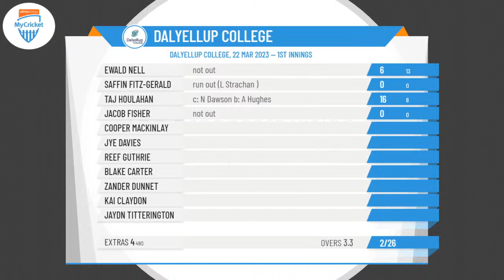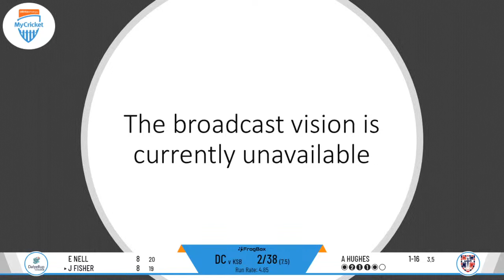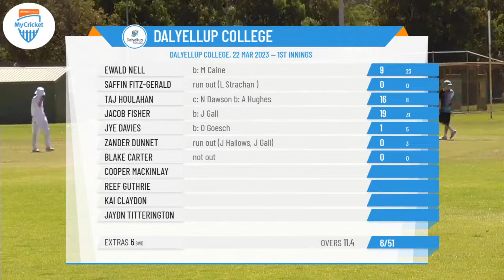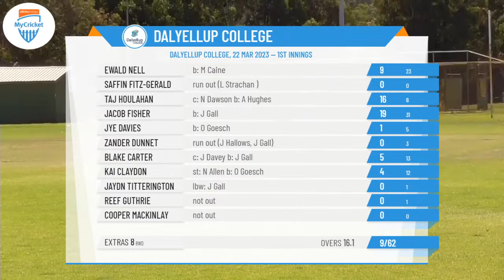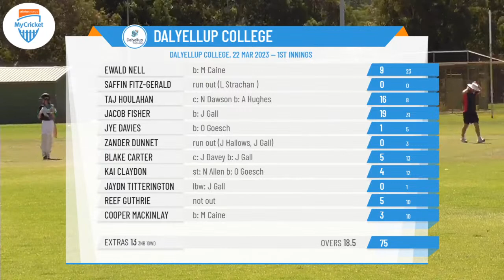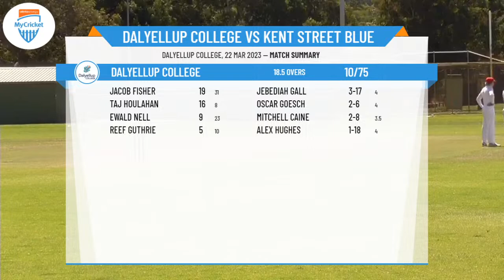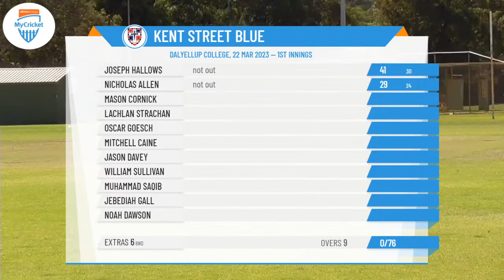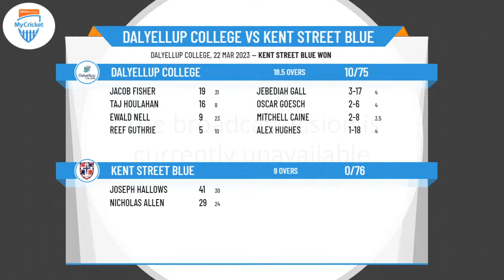WA School Invitational - Year 10 Bunbury Camp - Rnd2 - Dalyellup College v Kent Street Blue